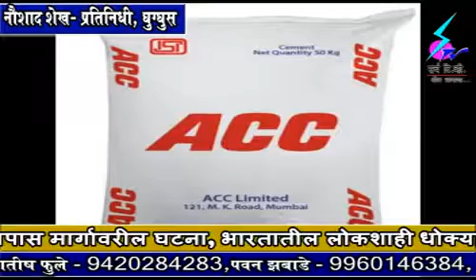7 December 2018 Search Tv Chandrapur - एसीसी सीमेंट प्रकरणात राजकीय छबी खराब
एसीसी सीमेंट प्रकरणात राजकीय छबी खराब करण्याचा रेड्डी यांचा आरोप